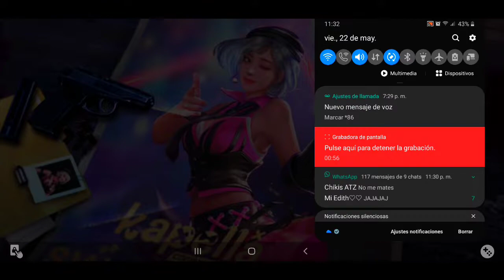✔JUGANDO A LAS ESCONDIDAS *MINIJUEGO* | EL ULTIMO SE LLEVA LOS DIAMANTES | ESCONDITES EN FREE FIRE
Hola cracks:)
Nos vemos de nuevo espero y esten super bien suscriptores.

Gente en esta ocasión les traigo este video realizando un mini juego en free fire, se trata ahora de las escondidas o escondites como les digan ustedes y fue con los integrantes de mi clan, si es muy apoyado haré otro con ustedes mis seguidores. Apoyar a full cracks🤙🤙♥️

Gente muchas gracias por estar dando el apoyo al canal espero y poder seguir de esta misma manera para hacer crecer esta familia que están fundando ustedes con sus suscripciones Ya pasamos de 125,000 es increíble. Les pido que sigan así.

Bueno gente esto ha sido todo por hoy Esperen muchísimos videos más pronto. Nos vemos en otros videos, hasta la próxima🤙.